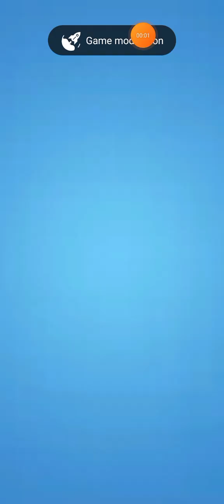candycrush 9989 with no boosters. Like👍 Comment Subscribe and Share!